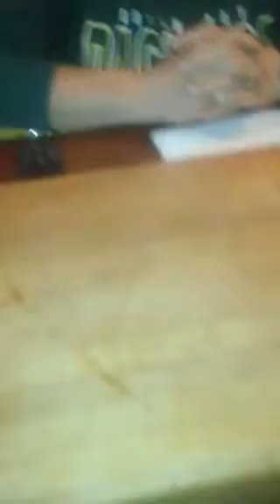Bergland Bay Bar Rubber Nut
See inside